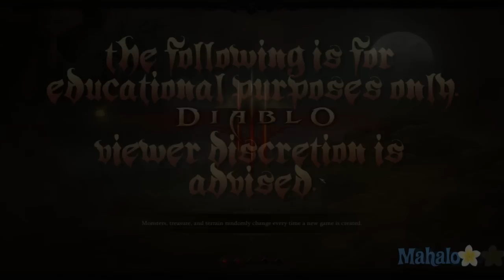Diablo III Walkthrough - Blood and Sand Pt 3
Mahalo takes on Diablo III! Need we say more?